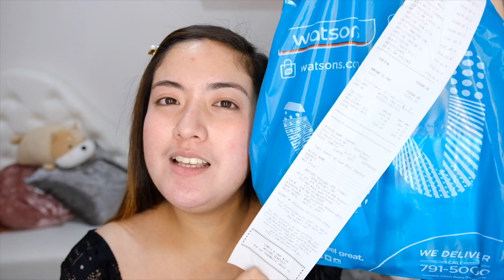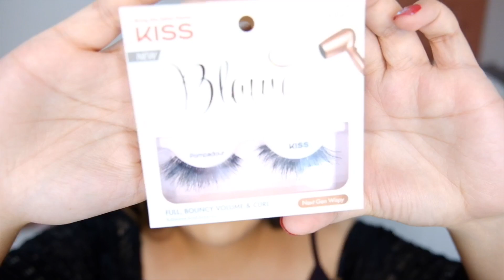TIPID WATSONS MAKEUP HAUL 2020 (Pinaka Mura pero super effective!!) Grabe! Sulit!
Hello guys! Hope you like our video. 😊♥️

For our business facebook account please like us and check our profile page JamBin Photography & Styling⬇️⬇️⬇️

For my hair and make up business page please also like Jamii Make Up Gallery⬇️⬇️⬇️

For our Styling and Decoration Facebook business page please like and visit Elegant & Sophisticated Event Styling by JamBin⬇️⬇️⬇️

For our photobooth business page please also like Sweet Smile Booth by JamBin⬇️⬇️⬇️

Make my Channel as your everyday day Channel. 😘 God bless you all. 🙏🏼